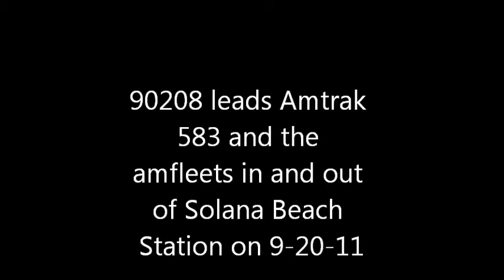Amtrak 583 arriving and departing Solana Beach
This would mark the 4th time i've caught 90208 on the amfleets since it came to the southern part of the surfline. When 90230 was on the set, i caught it only once (with 464 on the south end) , and i regretted that because i was in Illinois most of 90230's time on the surfline, and i was there the whole time 117 was on the set. So i didnt want the same thing to happen with 90208 on the set. Although on the south end, Amtrak should send down an engine from somewhere else. I was thinking Dash 8s 2051 or 2052, A Capitol Corridor/San Joaquin F59PHI, P42DC 97 (has a really nice K5LA), Dash 8 507, or just to bring in a surfliner engine with a nice K5LA, such as 459, 455, 457 (which i hear 457 was rewrapped with something else), 451 etc. I copied and pasted the amfleet schedule from Mike's video of 90230 in San Diego, some of you guys may remember, but if not here it is
Monday: 564/573/582
Tuesday: 763/784/595
Wednesday: 564/573/582
Thursday: 763/784/595
Friday: 564/573/582/595
Saturday: 564/571/580/591
Sunday: 564/571/580/591